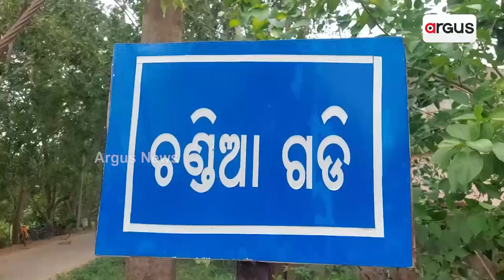Amlan Kumar Sahu Of Ali Block Cracks IFS, Holds 126th Rank